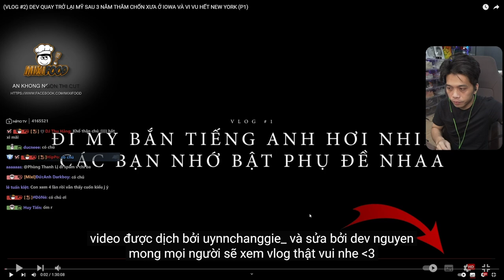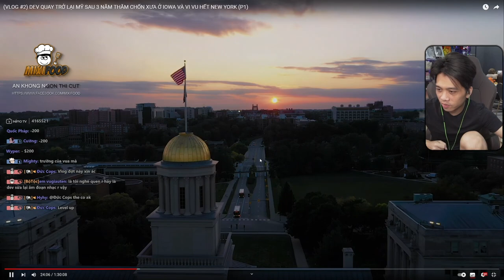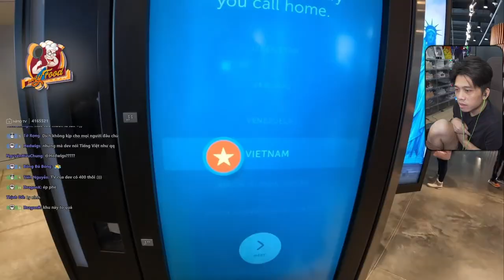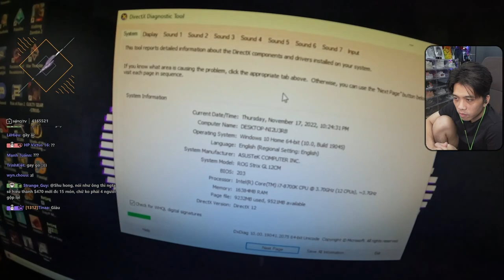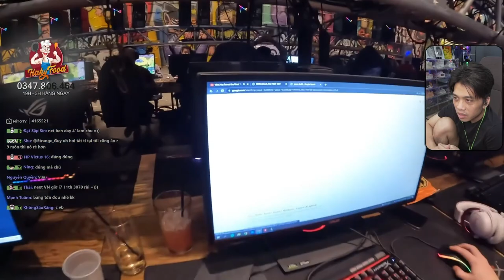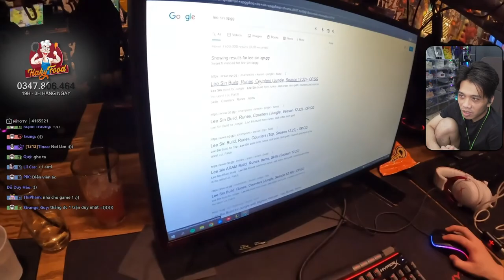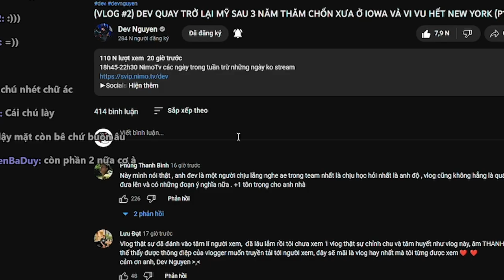(REACTION) KHI NGƯỜI CHÚ GIÀ KHÓ TÍNH XEM CHÁU DEV ĐI MỸ THĂM NYC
►Mình livestream vào lúc 15:00 mỗi ngày trên

►Cấu hình PC:
Keyboard : Razer BlackWindow Ultimate 2016